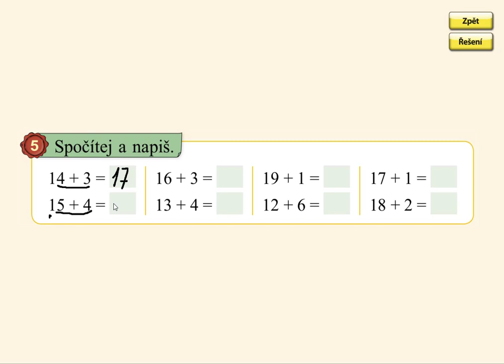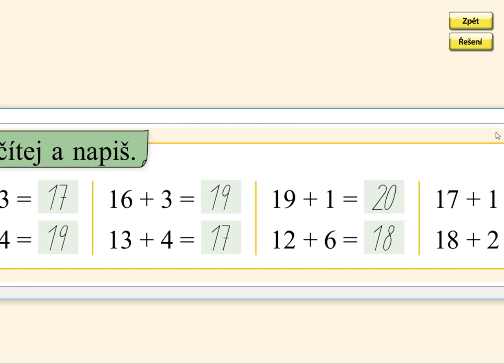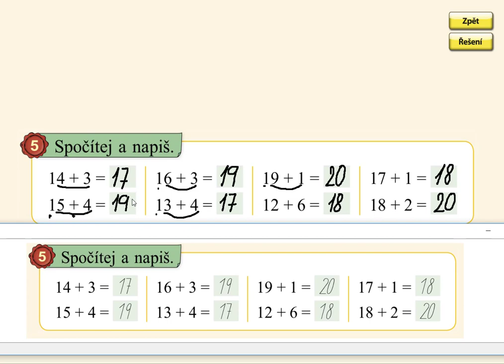Sčítání do 20 (typ: 16+2, 19+1), MATÝSKOVA MATEMATIKA 3. DÍL - POČÍTÁME DO DVACETI, str. 48, cv.5